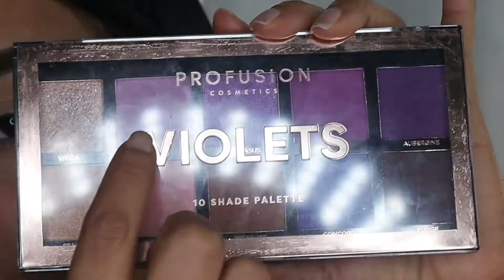UN LOOK EN COLOR LILA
Hola mis amores hoy les traje un maquillaje facil y rapido para darle color a nuestros ojitos cuando queramos salir y vernos bien en poco tiempo espero que les guste con mucho cariño❤✔